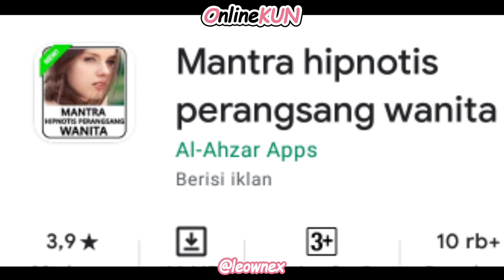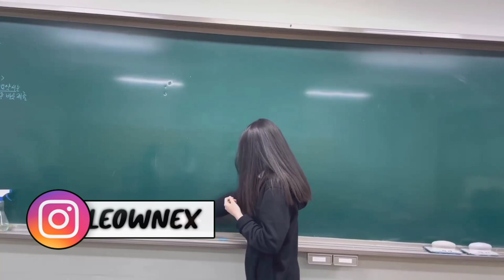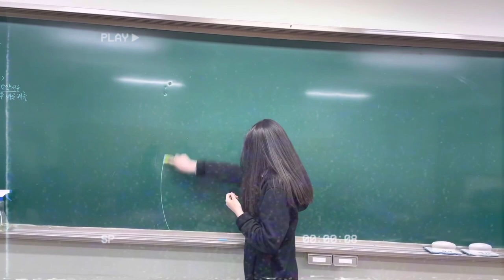REKOMENDASI ANIME H DENGAN GENRE SENSEI ATAU GURU YANG BAGUS PARAH | REKOMENDASI NEKOPOI #22